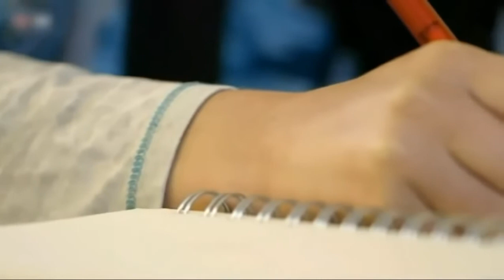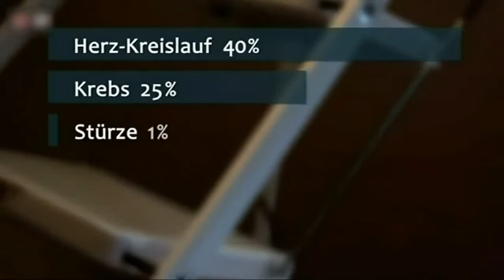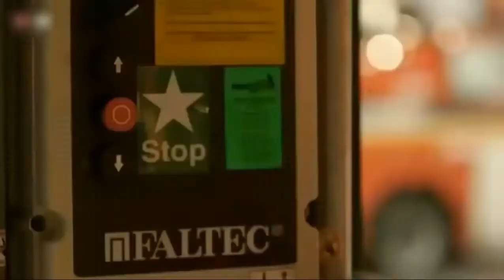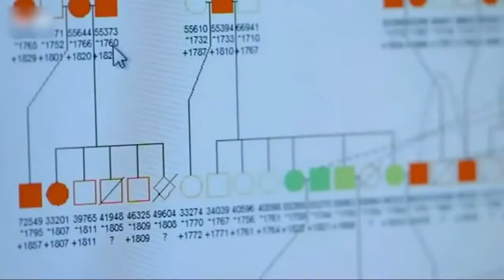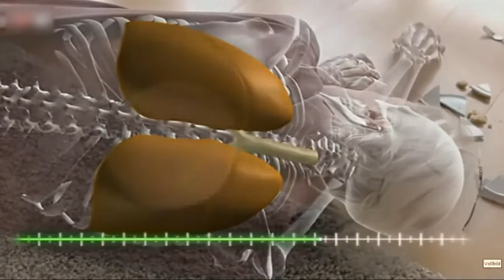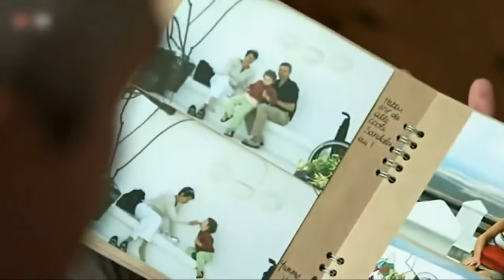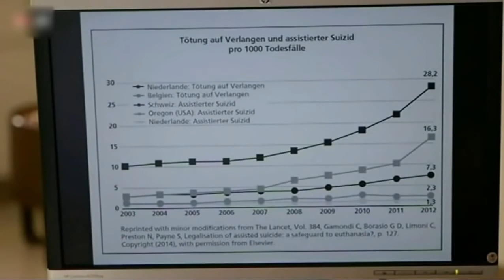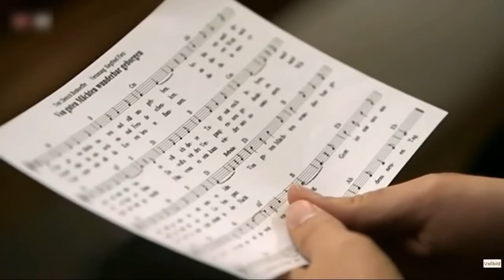streng geheim film Wie ist es zu sterben!